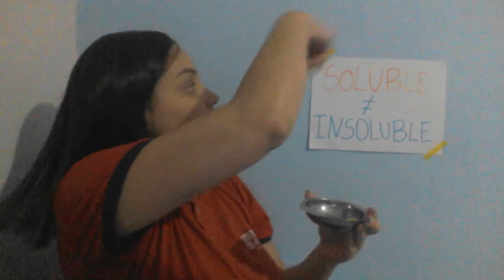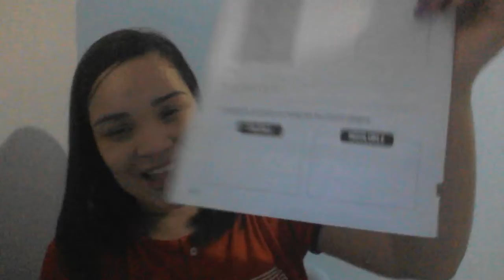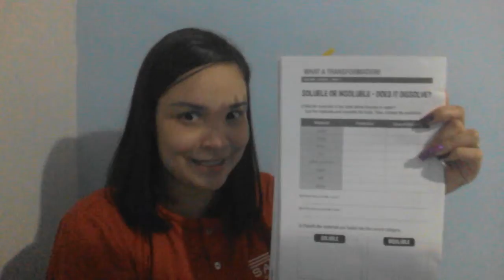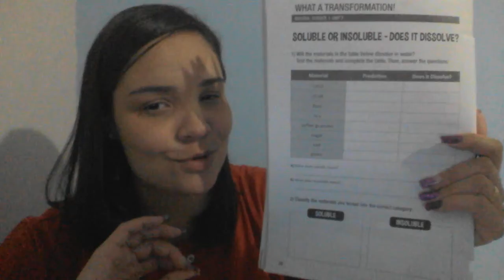4º Ano - Aula 93 - Miss Carol - Inglês – 04/09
"Does it dissolve?" Aprendemos que algumas substancias dissolvem na água e outras não, elas são chamadas de "soluble" solúvel e "insoluble" insolúvel.  A missão será na page 26.
Bom final de semana a todos!
Miss Caro